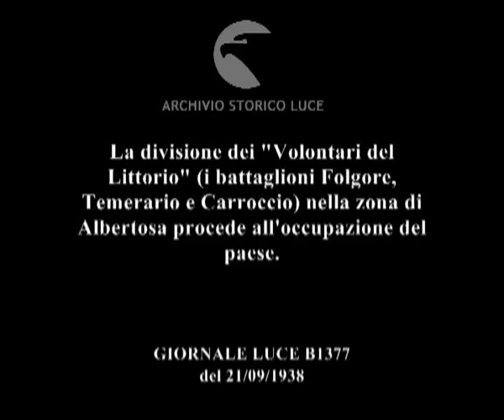La divisione dei "Volontari del Littorio" (i battaglioni Folgore, Temerario e Carroccio) nella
Descrizione sequenze:una colonna di camion militari in corsa per una strada che attraversa distese di campi ; gruppo di fascisti italiani in marcia con le biciclette ; i fascisti italiani preparano i cannoni che prendono dai camion fermi sulla strada ; i fascisti corrono per un vasto campo portando pezzi di artiglieria pesante ; gruppo di fascisti in bicicletta ; militari italiani sono appostati dietro un muretto ; un miliziano italiano dietro il muretto adopera un radiotelefono ; il miliziano prende un foglio che un compagno gli porge e vi scrive sopra ; immagini dei cannoni mentre sparano ; soldati corrono sparsi per il campo tra le esplosioni ; miliziani in bicicletta ; i miliziani in bicicletta arrivano alla postazione militare italiana ; immagini dei miliziani italiani mentre corrono con le biciclette o con pezzi di artiglieria ; due miliziani sono seduti dietro un telegrafo a ridosso di un caseggiato in pietra ; un gruppo di miliziani corre per un vasto campo ; i reparti italiani corrono per un vallone ; immagini delle esplosioni in campo aperto con i miliziani che corrono ; miliziani sono appostati dietro un muretto ; un gruppo di miliziani avanza nel vasto campo correndo e lanciando bombe a mano ; immagini dell'avanzare dei miliziani nel vallone ; gruppi di miliziani mentre si inerpicano lungo i calanchi ; fila di miliziani in cima ad una altura ; la colonna militare dei fascisti italiani è in corsa lungo una strada ; un'automobile con dei militari intorno è ferma vicino a dei caseggiati semidistrutti ; immagine della cittadina di Albertosa ; la colonna militare dei miliziani italiani attraversa la via di Albertosa sullo sfondo del centro storico dell'abitato ;